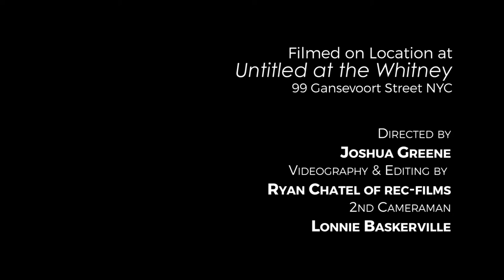The Importance of Deliciousness: Eduardo Porto Carreiro on Cru Beaujolais Part V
Part V: Tasting Daniel Bouland Morgon Delys

Directed by Joshua Greene
Videography and Editing by Ryan Chatel (Rec-Films)

Filmed on Location at Untitled at the Whitney.